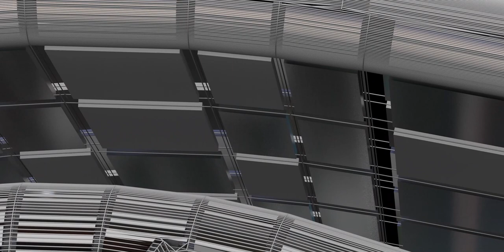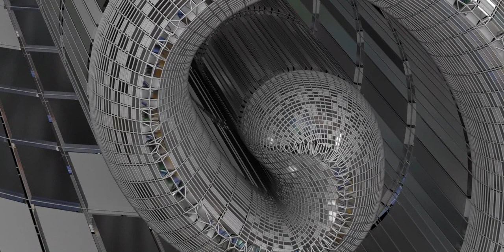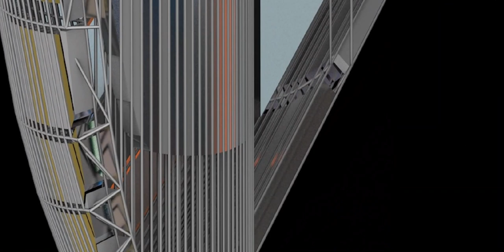Egyptian hieroglyphs, the formal writing system in Ancient Egypt for writing Egyptian language.